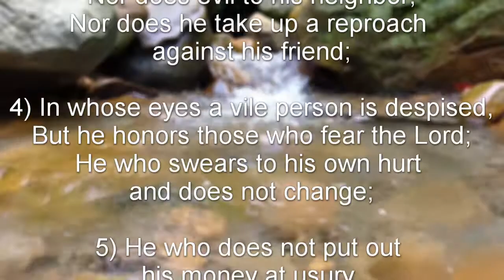Psalm 15 (NKJV) - The Character of Those Who May Dwell with the Lord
The Character of Those Who May Dwell with the Lord